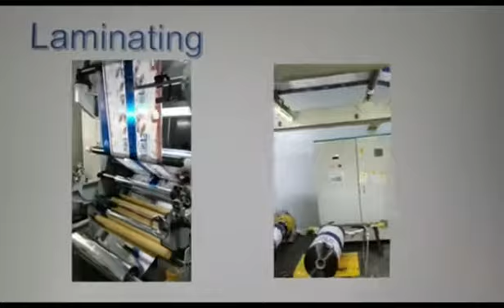Food Grade Flexible Packaging Laminating Film Roll Form Printed Roll stock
our company is specialized in packaging roll stock and all kinds of packaging bags pouches.